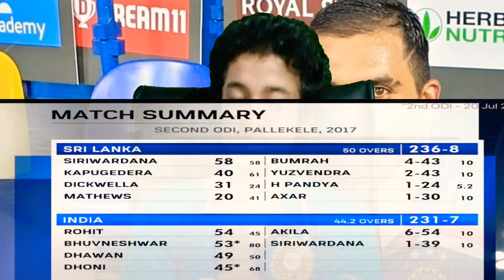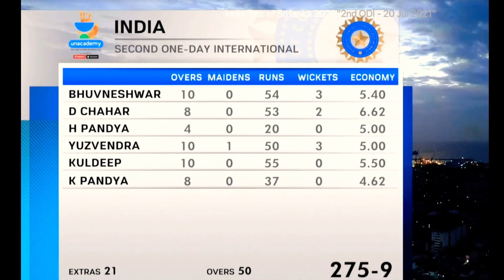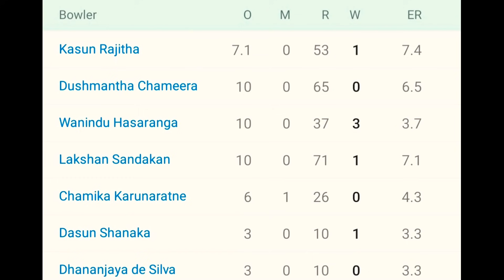India Vs Sri Lanka 2nd ODI : India Win By 3 Wickets and Seal The Series | Deepak Chahar Rock🔥🔥🔥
Tail-ender Deepak Chahar brought India back from the dead with a steely 69 off 82 balls and script the visiting team's series-sealing victory in the second ODI against Sri Lanka.​ Chasing 276, India were down and out at 193 for seven before Chahar and Bhuvneshwar Kumar (19 not out off 28) forged an unbeaten 84-run stand to seal a memorable win for the visitors .
India defeated Sri Lanka by three wickets in a nail-biting second One-Day International (ODI) to take a 2-0 lead in the three-match series on Sunday. Deepak Chahar was brilliant with both bat and ball. India were seven down at one point and needed 83 runs to win. Chahar then took the charge and delivered with the bat. He got to his maiden half-century and remained not out till the end. Earlier, after winning the toss, Sri Lanka  posted a competitive total of 275/9. With the ball, Yuzvendra Chahal and Bhuvneshwar Kumar picked up three wickets apiece. Both teams will now meet on Friday for the third ODI at the same venue.There are certain things that no one wants to change for India it's their winning streak in Sri Lanka, 10th consecutive ODI win for the Indian team, on Sri Lankan soil. Deepak Chahar was brilliant tonight with the ball earlier and later with the bat as well. India were seven down at a time and needed 83 runs to win the game. Who would have thought what's gonna happen further? India got a new batting hero who can bat at number 8 and this innings from Deepak Chahar will be remembered for a long time. India are 2-0 up in the series.That's all from Sri Lanka vs India 2nd ODI blog. Do join us for more in the third ODI on Friday.Wanindu Hasaranga of Sri Lanka Bowled great pick up 3 .

Your Quarries :
* India Vs Sri Lanka 2021
* India Vs Sri Lanka 2nd ODI
* Team India
* Deepak Chahar